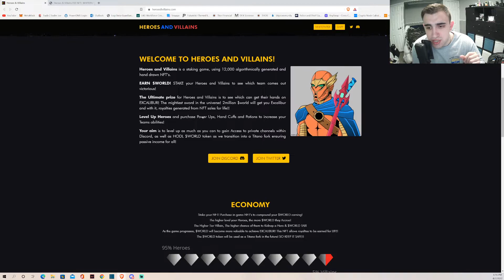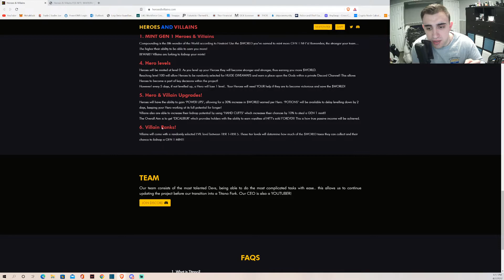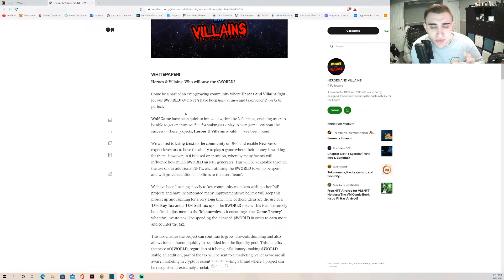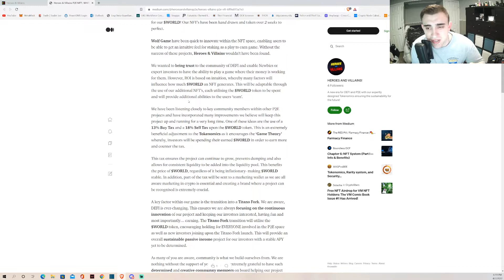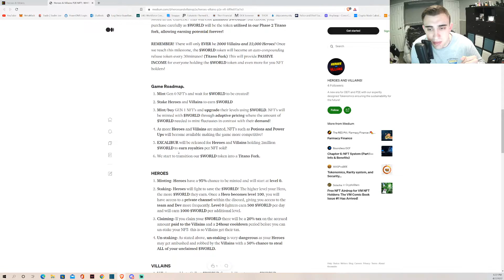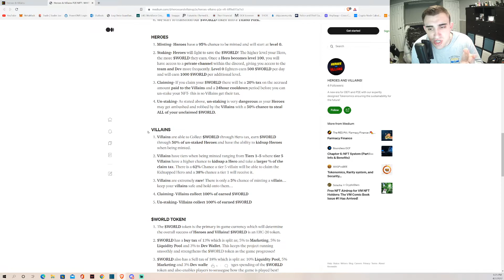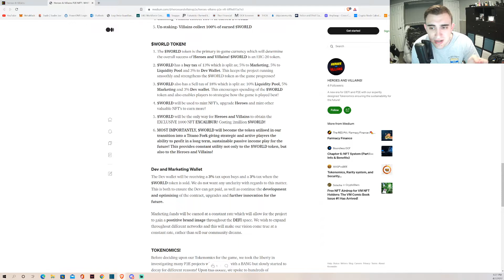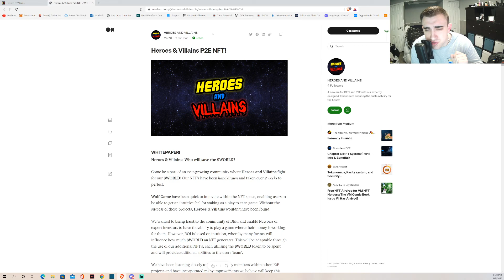Heroes and Villains P2E Game Transitioning to a Titano Fork!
The concept between this game is very interesting. I think the die hard community members will benefit the most into phase 2, but we have to see how phase one goes first!